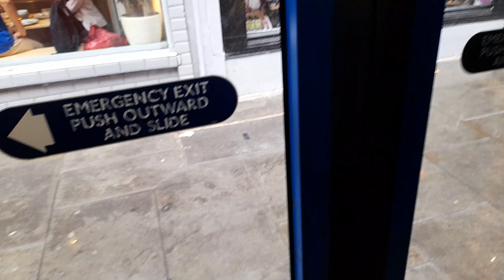Enviro400 Hybrid 12307 WLT307 Stagecoach Short Journey to Islington Angel, Route56 for BartsHospital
filmed on the 26th July forgot to upload this lol 😆